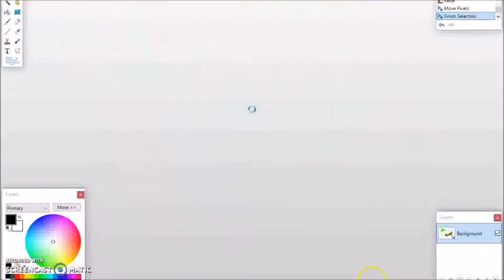Long Range Weather Forecast